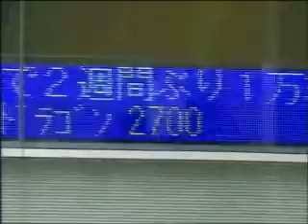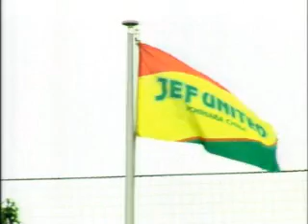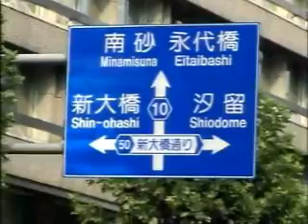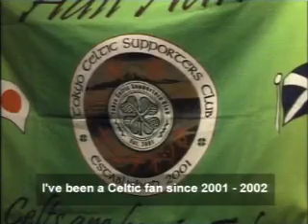Alex Miller in Japan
Alex Miller in Japan 1